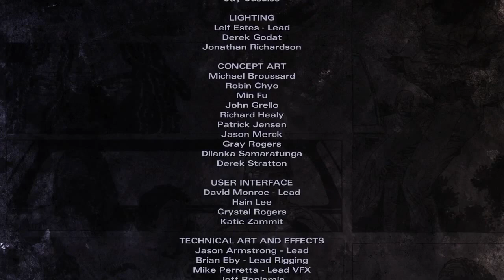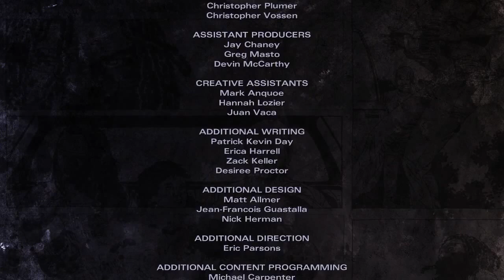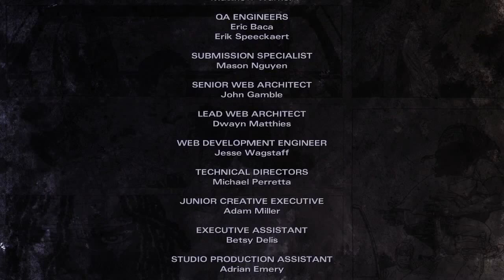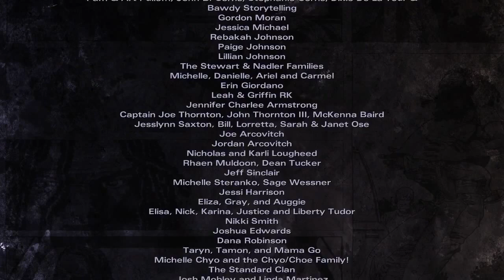THE WALKING DEAD MICHONNE Capitulo 1 #2 (Legendado PT) Game Video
Ai esta a segunda parte do Primeiro capitulo dessa série q ta muito incrivel...por alguns problemas no sony vegas nao tive q dividir o video em duas partes ...mas o problema ja foi resolvido ...espero q estejam curtindo...

→ Gostou do vídeo? Sapeca seu like!

Tem alguma sugestão de game? Alguma pergunta sobre a gente? Manda aí nos comentários! ↓↓↓

♥ Zoppo e BarbieKill ♥